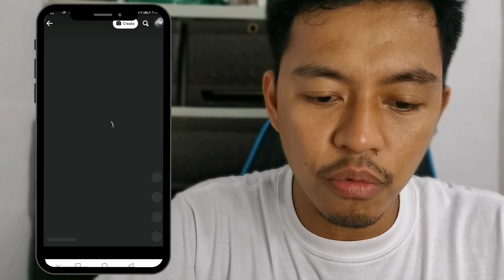😱 MUST WATCH! RANDOM VIDEOS BA ANG INA-UPLOAD MO? | DISADVANTAGES NG FACEBOOK REELS RANDOM VIDEOS! 😱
Paano kumita sa Facebook Reels kahit hindi ka pa Monetize?